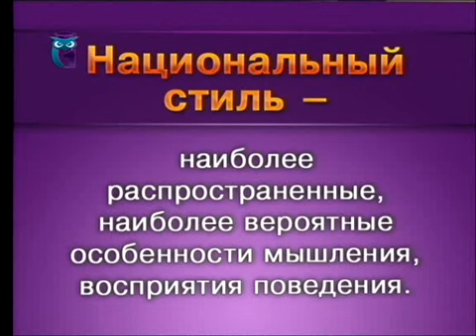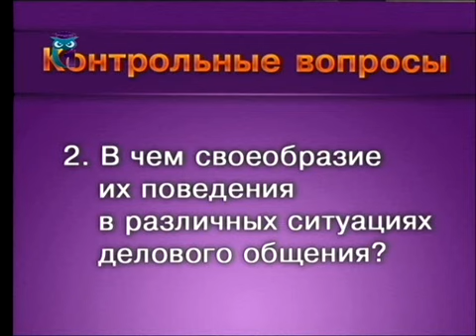Этика делового общения. Урок 6. Национальные черты деловых людей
Этика делового общения. Елена Аверина. Образование для всех. Первый образовательный канал. Остальные передачи смотрите на